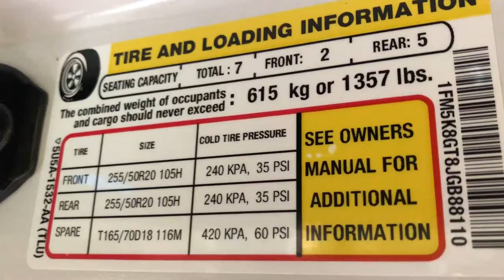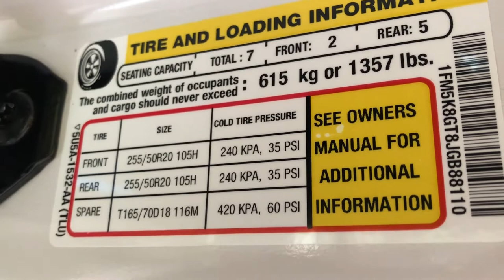WE INFLATE MY SUV TYRE WITH SPECIALIZED BIKE PUMP | JENNIFER’S CLUBHOUSE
WE TRIED OUR SPECIALIZED BIKE PUMP IN MY TRUCK TO PUMP MORE  AIR OF 10 PSI AND IT WORKS.
AMAZING. THIS IS VERY HANDY FOR LONG TRAVELS WHEN WE NEED LITTLE AIR TO OUR TIRES.

JENNIFER'S CLUBHOUSE